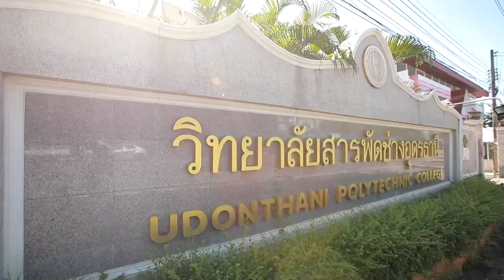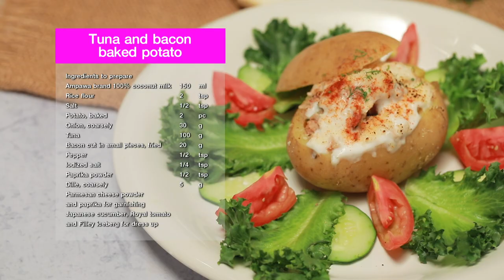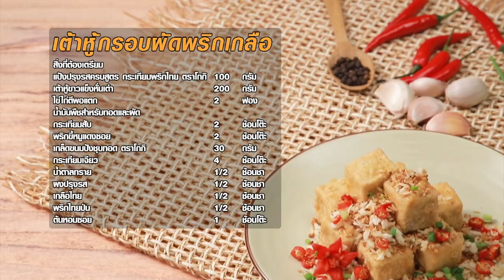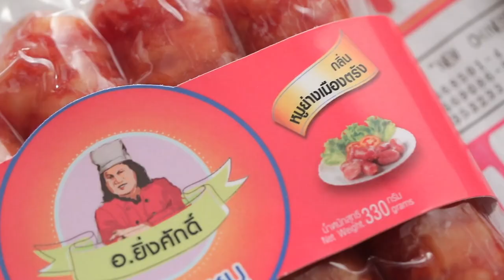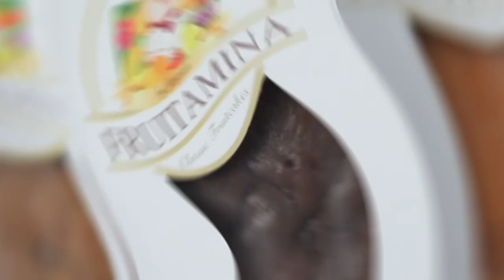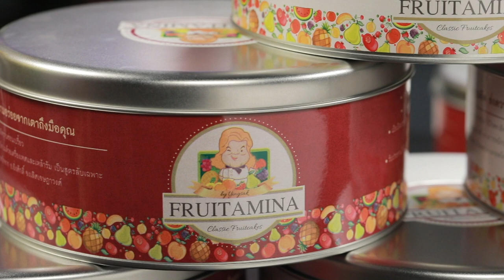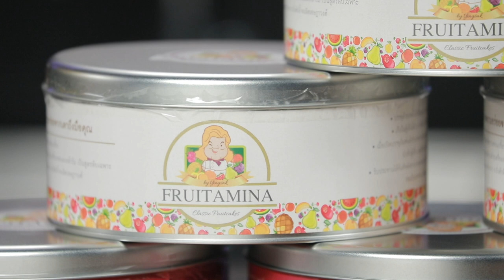รายการ Cooking Guru มันฝรั่งอบไส้ทูน่าเบค่อน อร่อยมาก EP.277 [Full]